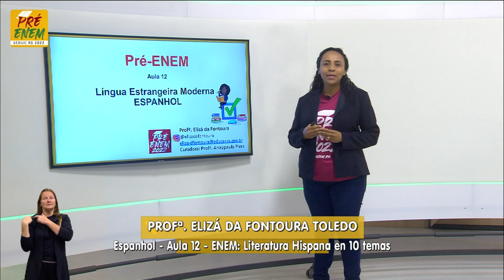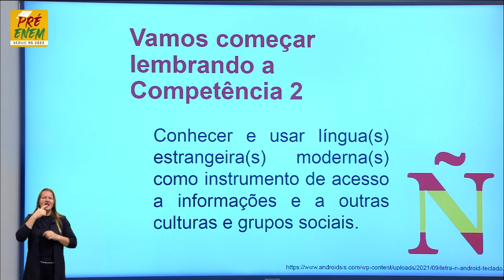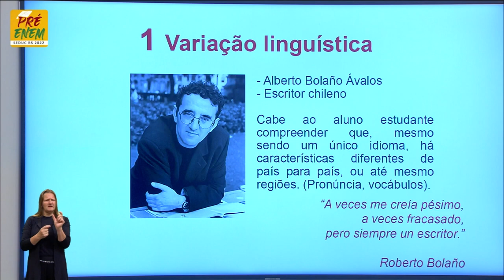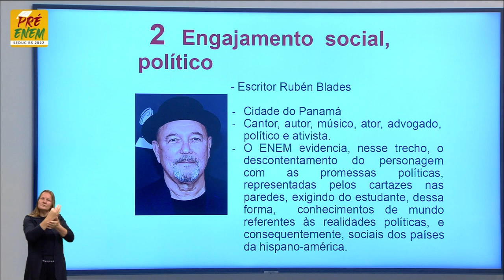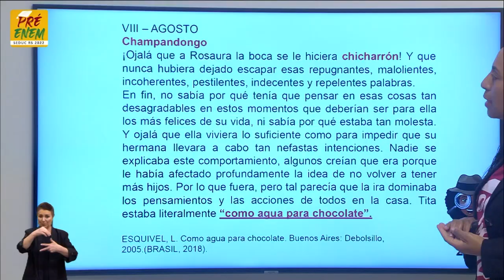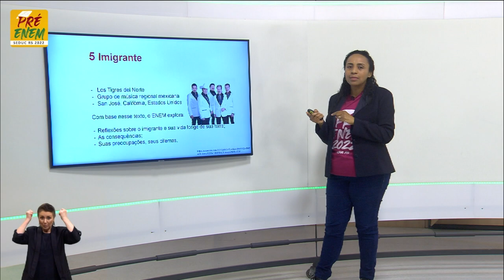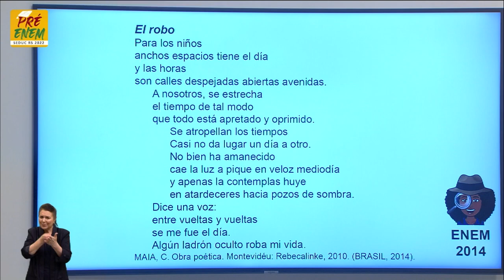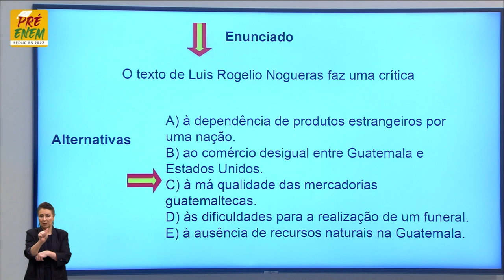Pré-Enem 2022 - Língua Espanhola - Aula 12 - Literatura hispana em 10 temas - 04/11/2022